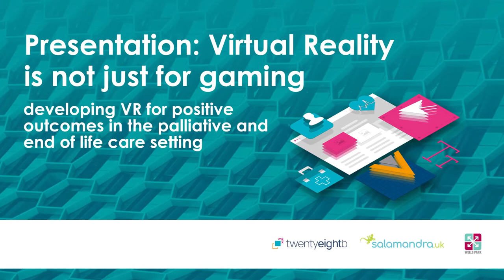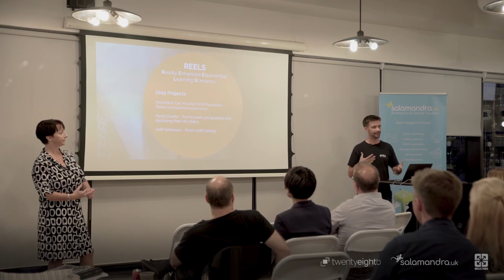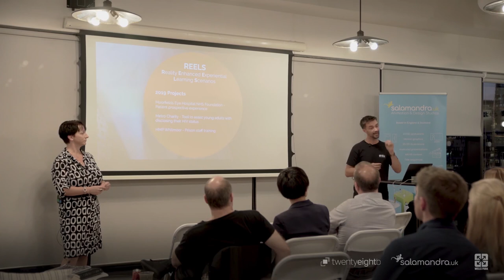VR is not just for gaming. Developing VR for positive outcomes - Dallas Pounds & Leon Ancliffe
Presentation: Virtual Reality is not just for gaming. developing VR for positive outcomes in the palliative and end of life care setting

Dallas Pounds, Royal Trinity Hospice
Leon Ancliffe, Flix Films Ltd

Patient Centric Multichannel Marketing Meetup 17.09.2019